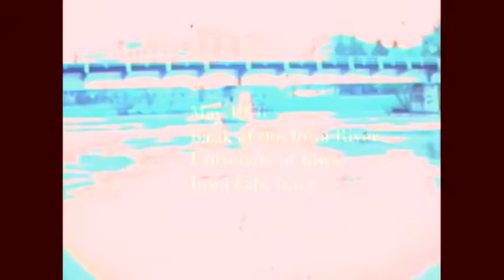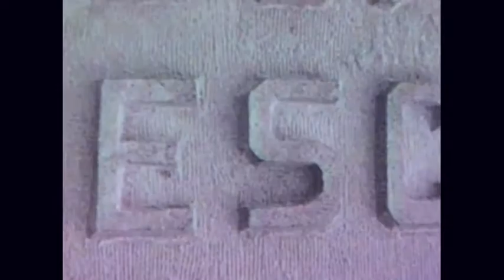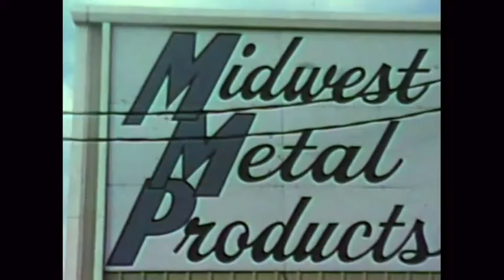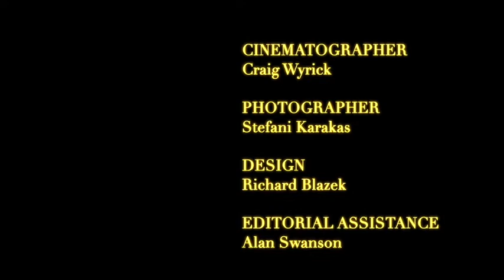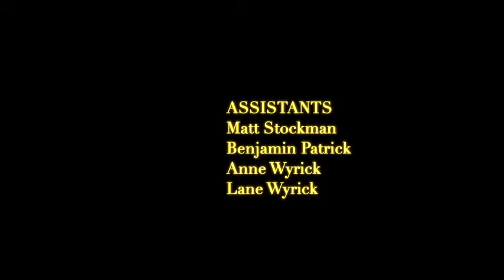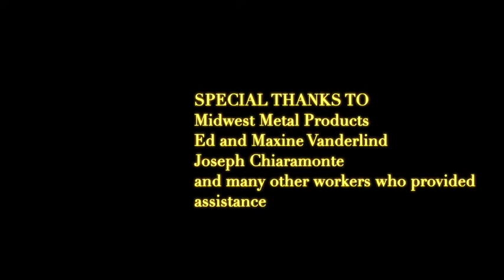21st Boundary (1984) - FInal Cut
A documentary about the creation and installation of Shirley Wyrick's "21st Boundary" in Des Moines. Directed, shot and edited by Craig Wyrick. Narrator - David Dierks. Welder - Nick Miller.  Photographer - Stefani Karakas. Design - Richard Blazek. Editorial Assistance - Alan Swanson.  Assistants - Matt Stockman, Benjamin Patrick, Anne Wyrick and Lane Wyrick. Sculpture and film commissioned by The Mid-America Group. Sculpture site - Regency West Office Park, West Des Moines, Iowa.

Special Thanks to Iowa Steel and Ironworks, Larry Cratty, Earl Dennis, Ralph Morris, Ed Seiler and all foundry personnel, Midwest Metal Products, Ed and Maxine Vanderlind, and Joseph Chiaramonte, Mid-America Group, Marvin Pmerantz (President), Betty Holmes, Jim McCulloh and Mort Miles.

Musical Selections: Talking Heads "The Listening Wind"; Miles Davis & John Coltrane "Little Melonae"; Ottorino Respighi "Pines of Rome: Near a Catacomb.'

Film also includes footage from the installation of Shirley Wyrick's sculptures "Post Sculpture" (1976) in Iowa City and "8th Continent" (1978) in Des Moines.